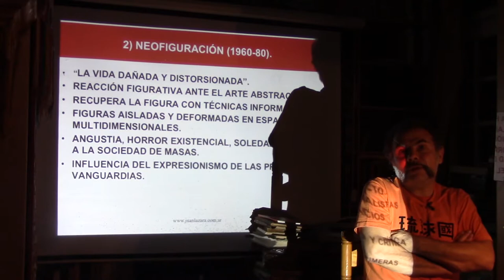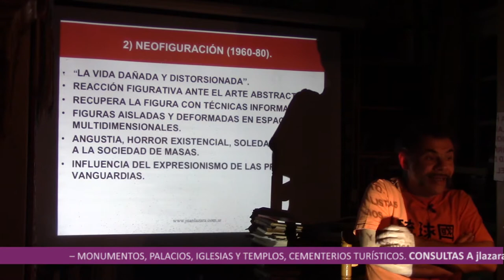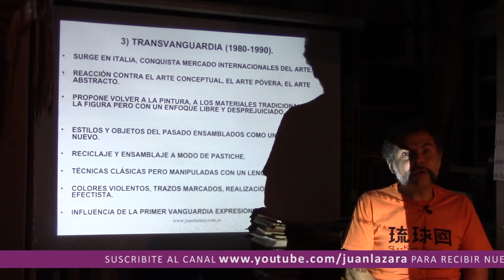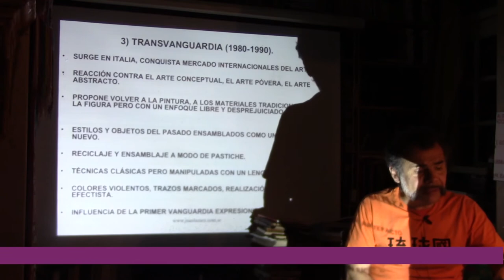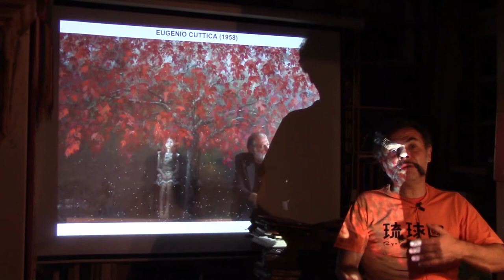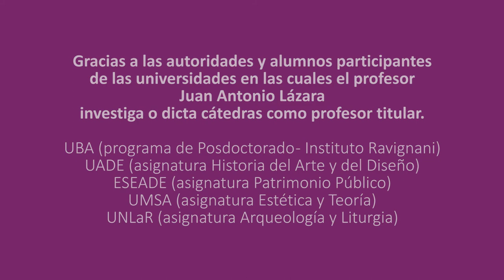317 NEOFIGURACIÓN Y TRANSVANGUARDIA POR EL DR JUAN LAZARA